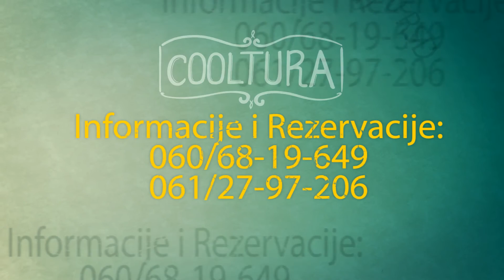COOLTURA - DOCEK 2017 PROMO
DAY 50 / 15 DECEMBER 2016
!!!Sax 'n' Groove!!!
COOLTURA  :
-Najbolji provod-
-Najbolje cene-
-Savršen ambijent-
OPASNO DOBRA
ŽURKA
-Doček 2017-

All filmed on a NIKON COOLPIX L27,SJ4000/SJCAM, sometimes Samsung Galaxy Grand Neo Plus